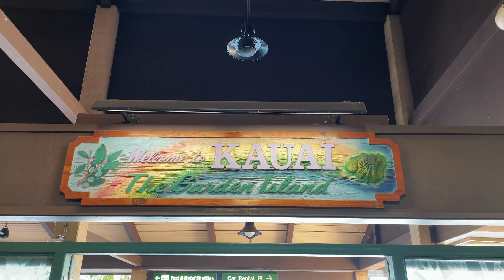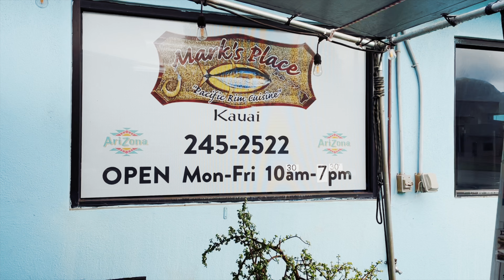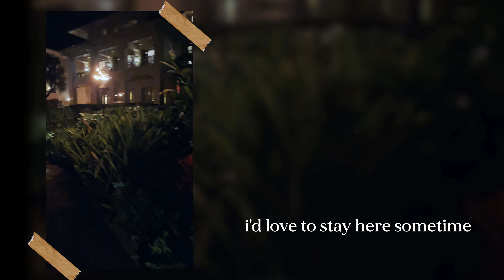Exploring Kauai! Travel Day, Koloa Landing And Dinner At Tidepools 🌺🏝️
This is episode 1 of my Kauai Hawaii Vlog series. My husband and I went to the island of Kauai in Poipu for 7 days and explored parts of the island, ate some good food and spent plenty of time in the sun. In this episode we:
- travel to the island
- get checked in at the Koloa Landing Resort-
- hang out at the pool
- go for a beautiful walk in Poipu
- go out for a romantic dinner at Tidepools.

Timestamps:
00:00 Trailer
00:30 Day 0
00:57 Day 1
02:06 Day 2

What I Use

S H O W     S O M E      L O V E ⤵︎ ⤵︎

If you want to show your support, consider buying me a kombucha ☕

Kauai, Hawaii, Honeymoon, Travel Vlog, Couple Travel, Kauai Beaches, Sunset Views,  Kauai Food, Hawaiian Food, Honeymoon Adventure, Paradise Found,  Kauai Must Sees, Romantic Getaway,  Honeymoon Inspiration, Part 1, Travel Series